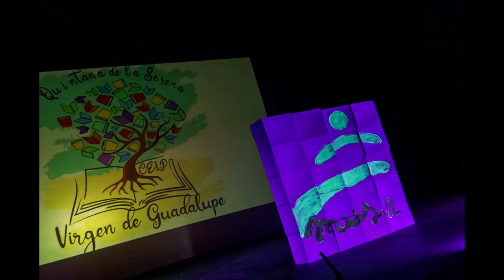Resumen fotos Día MUS-E Badajoz. Extremadura 2024